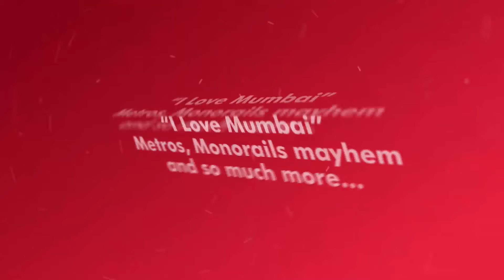I Love Mumbai